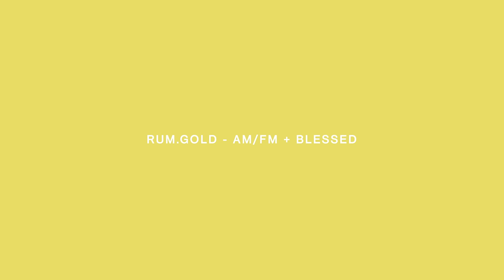rum.gold - AM/FM + Blessed | A COLORS SHOW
Washington, DC native and alt-R&B singer-songwriter ​⁠@rumgold delivers a medley of ‘AM/FM’ and ‘Blessed’, two tracks from his sophomore album ‘U Street Anthology’.

COLORSxSTUDIOS is a unique aesthetic music platform showcasing exceptional talent from around the globe. COLORS focuses on the most distinctive new artists and original sounds in an increasingly fragmented and saturated scene. All COLORS shows seek to provide a clear, minimalistic stage that shines a spotlight on the artists, giving them the opportunity to present their music without distraction.